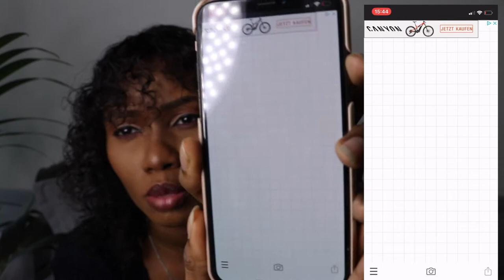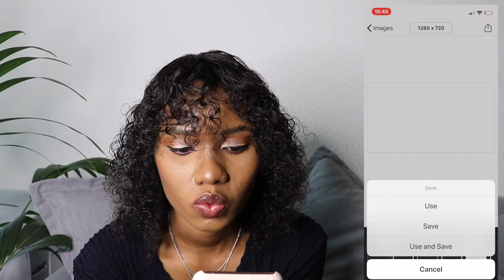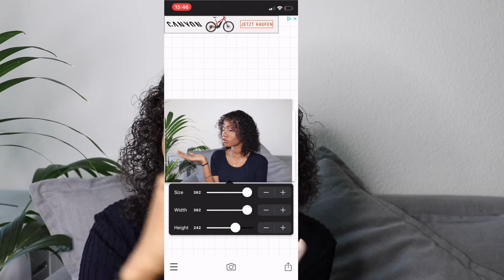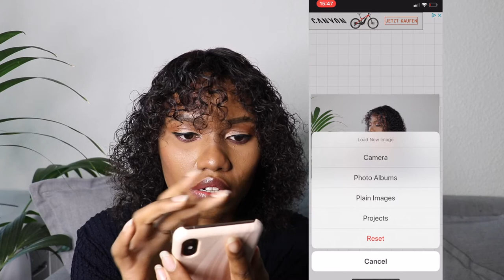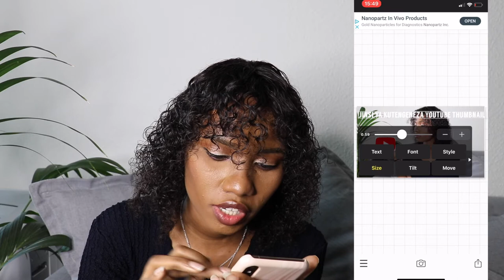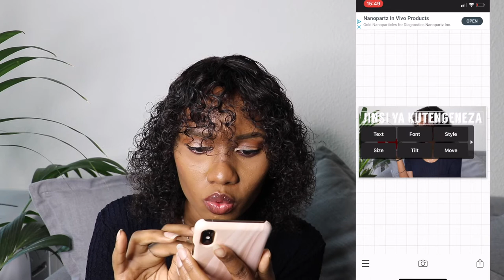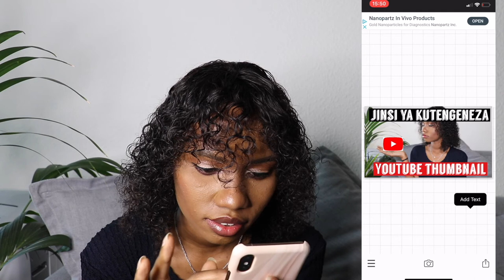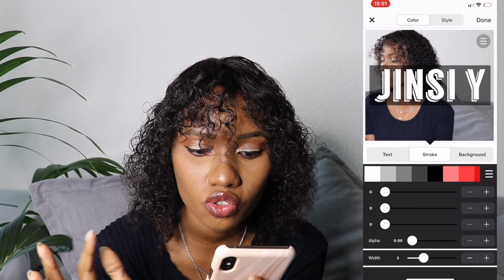🖥JINSI YA KUTENGENEZA THUMBNAIL YA YOUTUBE CHANNEL YAKO KIURAHISI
Asante kwa kuangalia video yangu.
Usisahau Kusubribe hapo chini.